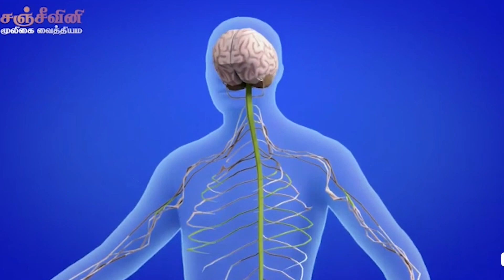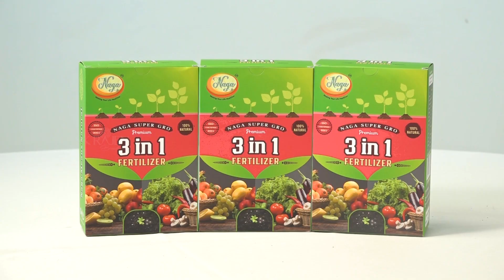ஜேர்மனியில் கத்தியுடன் காணப்பட்டவர் மீது துப்பாக்கிச் சூடு! 18-08-2023 | Emthamizh